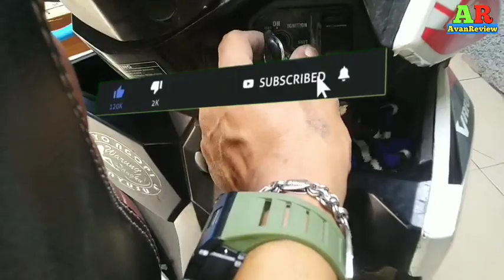Cara Mengganti Lampu Belakang Vario 125/150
gantilampubelakangvario125/150
lampu belakang,cara mengganti lampu bekakang motor,ganti bohlam lampu belakang vario 125,honda vario,vario 125